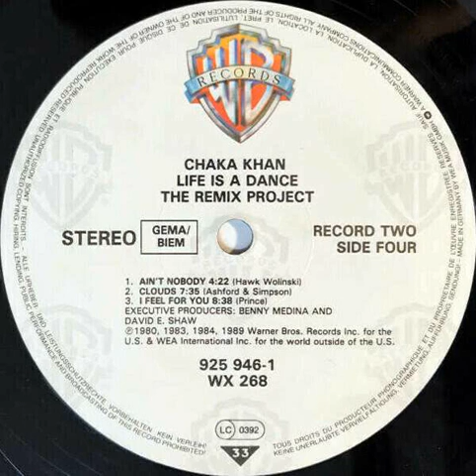Chaka Khan - I Feel For You 1989 Backwards